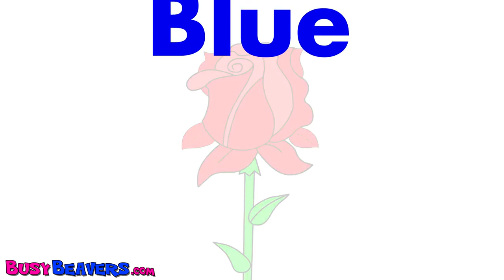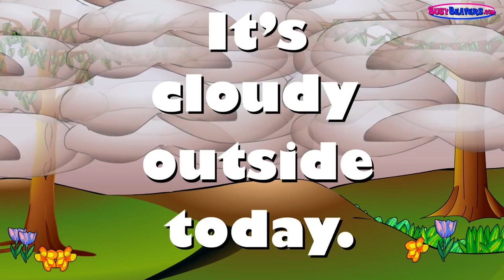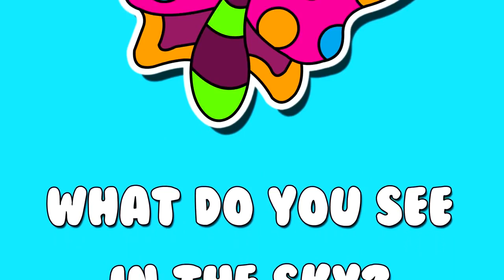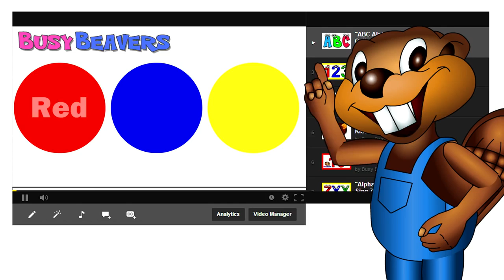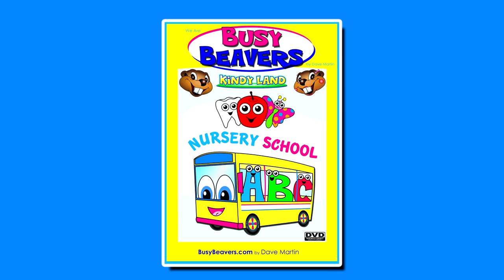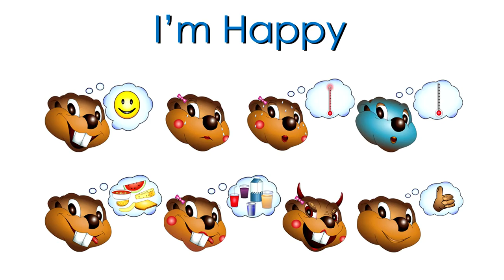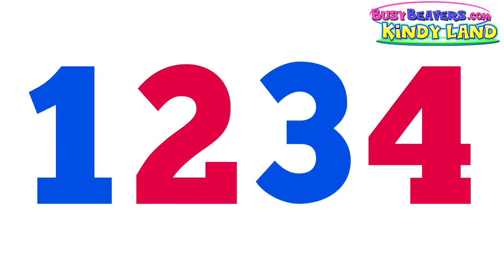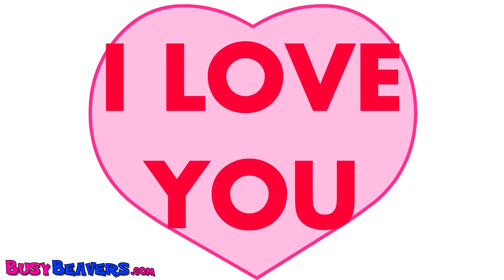Nursery School DVD 52 Minutes, Little Baby Nursery Rhymes, Teach Toddler Kids Learning Son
These Famous Children's Nursery Rhymes & Busy Beavers Classic Songs Keep Kids Singing Along for 52 Minutes. Music is the Best Way to Learn and Busy .

52 Minutes of Classic Busy Beavers Alphabet + Numbers Songs for Babies, Toddlers, Kindergarten Kids and English Students. Busy Beavers Create Catchy .

Busy Beavers & Baby Beavers 3D Teach Toddlers ABCs &123s in this 70 Min Video. The Focus is on Learning The Alphabet & Counting Numbers 1 - 10 .

Busy Beavers Created a Catchy Kids' Melody for this 3D Animated Version of the Famous Children's Nursery Rhyme Humpty Dumpty. This Big Collection of .